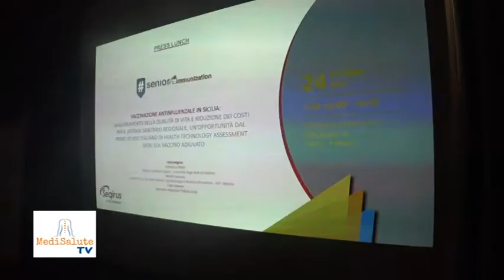Vaccinazione antinfluenzale in Sicilia 24 ottobre 2017